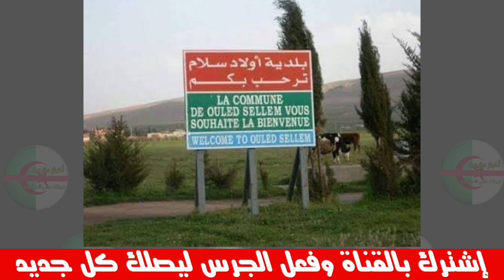عاجل جدا 🔴 زلزال يضرب ولاية باتنة في سادس أيام رمضان...مركز الزلزال بولاد سلام بذات الولاية...